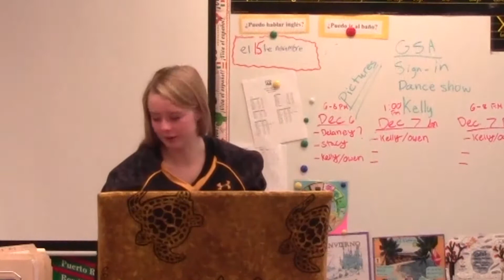Season 3 Episode 14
It's the week of Wednesday, December 18th and your Del Oro News team is back with the latest and greatest news that matters to the Del Oro community.